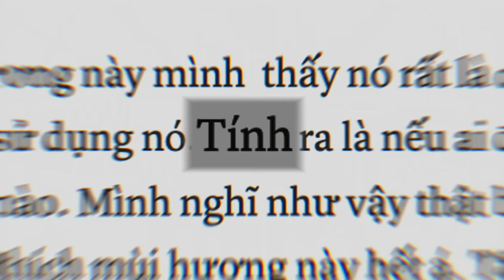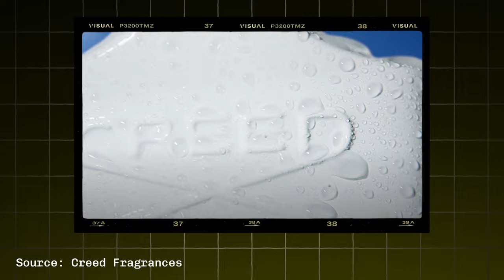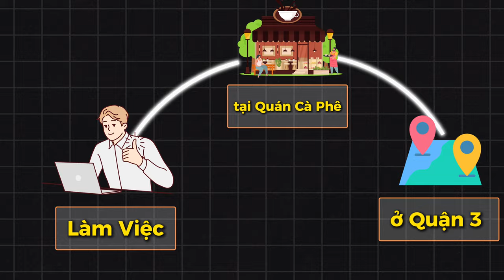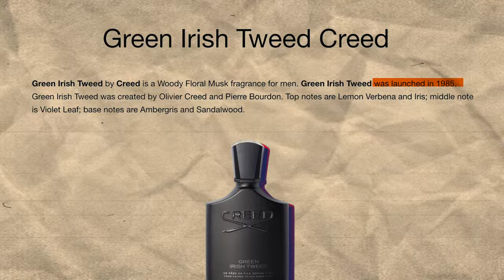Gợi Ý Những Chai Nước Hoa Creed Tốt Nhất Cho Nam Giới | Ryan Thoi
Video này mình sẽ chia sẻ những trải nghiệm của mình về những chai nước hoa Creed mình thích nhất và đang sở hữu. Hành trình, mục đích cũng như nhu cầu sử dụng những chai nước hoa Creed này ra sao, cùng đón xem nhé !